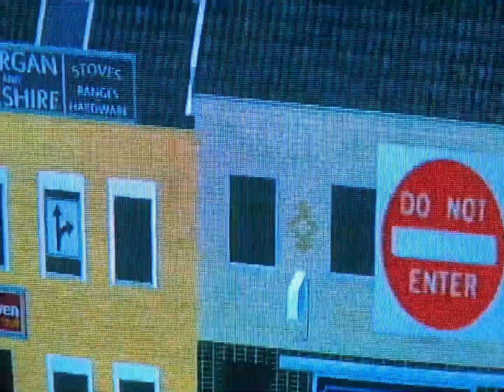NINJAS // DOG ATTACKS HUMAN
NINJAS
We like what you don't like.

Video by : TETSUMARU FUKUDA